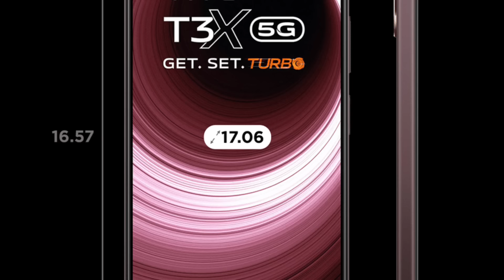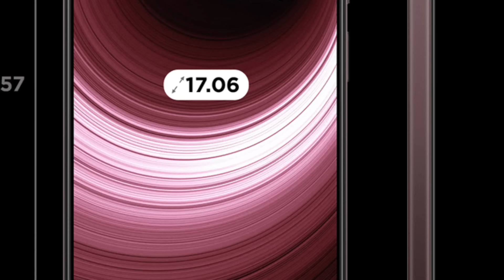Vivo T3x 5G (8GB RAM, 128GB Storage, Dual Stereo Speaker, Crimson Bliss) Mobile Details Tamil